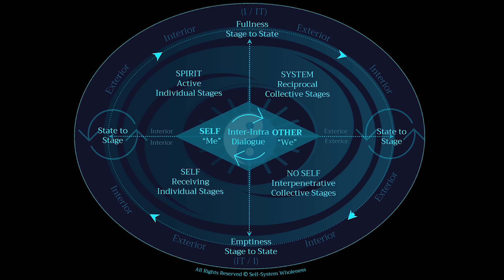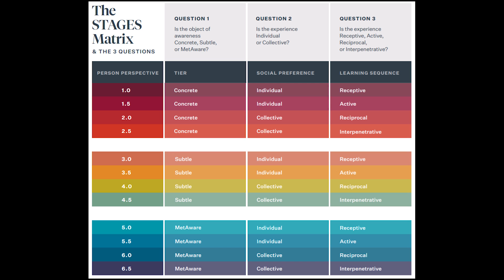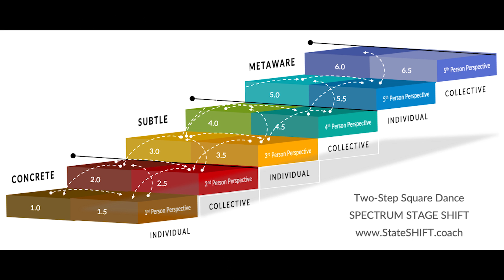Bottom Up Awakening Path & Realizing Wholeness - Kirsi Mäkinen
00:00:00 Intro & Kirsi's Awakening Journey
00:22:15 Nonduality & Self-Development
00:27:54 Does Nonduality help understand how the psyche works?
00:34:16 Three primary polarities
00:43:15 Terri O'Fallon States & Stages of Self-Development Awakening Process
00:48:00 Archetypal Patterns in Collective Psyche

Kirsi Mäkinen is Founder of Self-System Wholeness Approach, based in Helsinki Finland.
For the past 13 years, Kirsi (MBA, Vocational Teacher, Coach and an emerging world problem solver) has been a passionate independent scholar of cutting edge science, philosophy and consciousness practice, creating practical solutions to transform consciousness and the whole being with timeless, context-less approaches.
The Self-System Wholeness Global Approach originated from her pioneering work helping to unfold the whole humaneness, embrace life on earth, create from the invisible world, love all existence, liberate the natural spirit and heal the emerging perennial problems, trauma and unconscious.
She’s a lifelong entrepreneur and has 15 years of experience from teaching, coaching and recruitment from 8 business fields. Her first book in Finnish about responsible humanity was published in 2021.